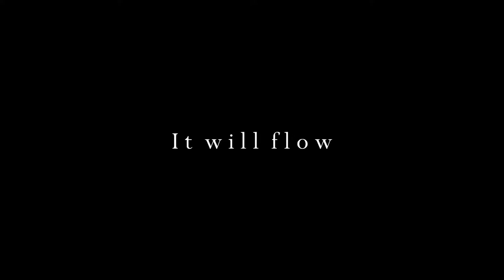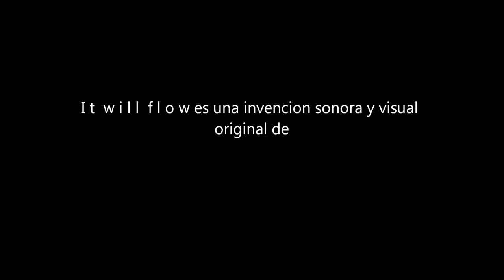👉 🎧 I t w i l l f l o w - Ramón Sánchez [music video]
I t  w i l l  f l o w es una invención sonora y visual original de ramón Sánchez.